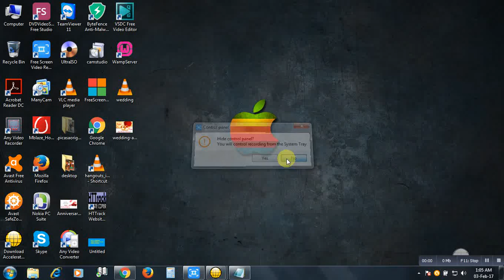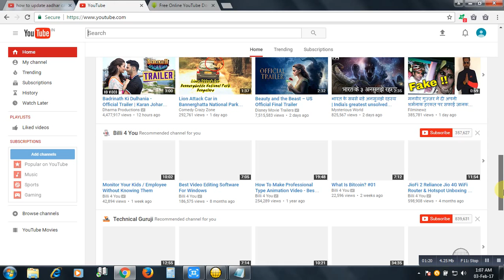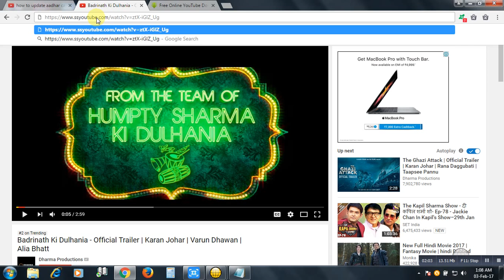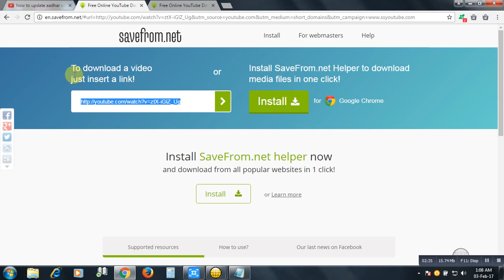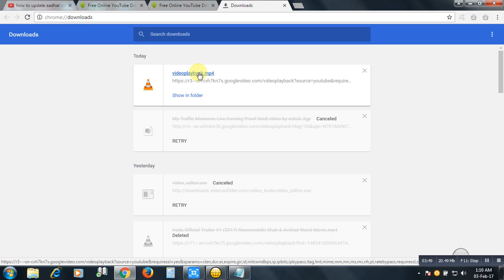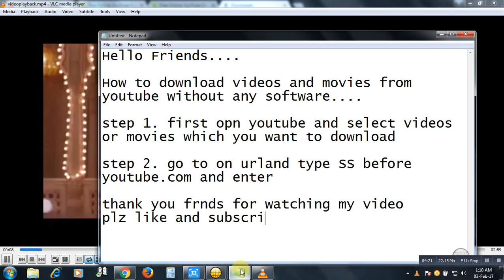How to download videos and movies from youtube without any software Top SEO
you can download to youtube  any youtube videos without any software. seo process